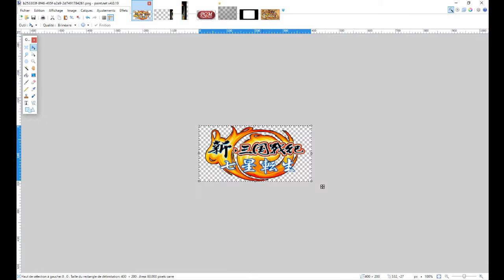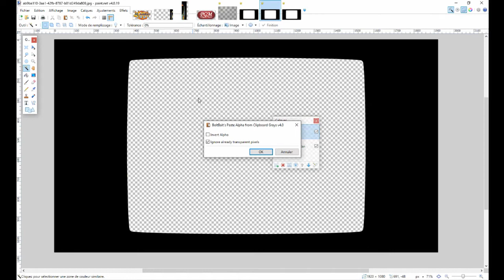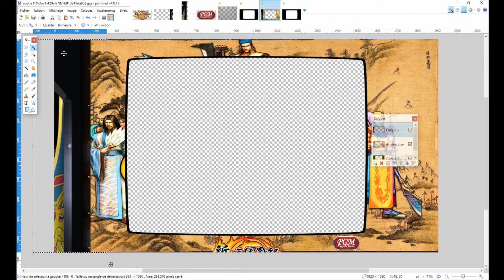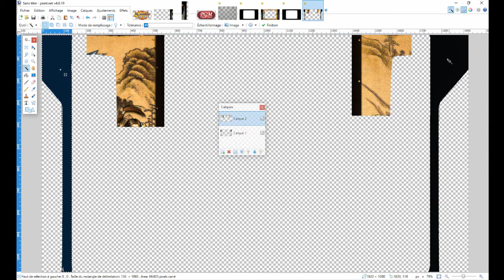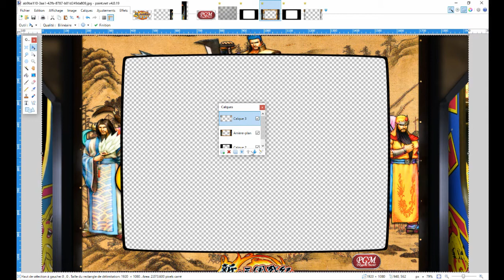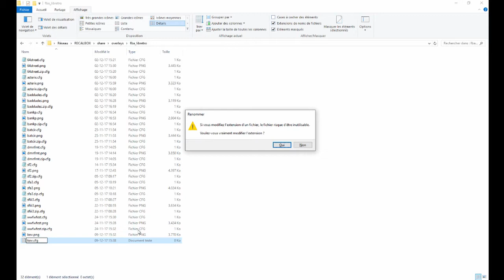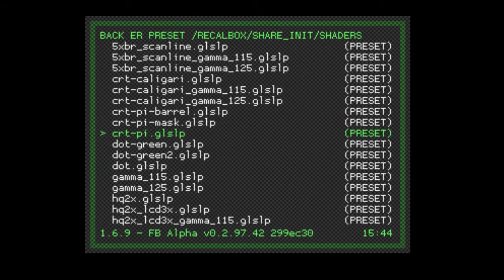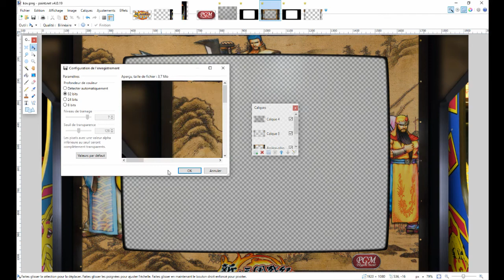Recalbox tuto fabrication d'overlay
Aujourd'hui je fabrique pas à pas un overlay sur paint.net et je le test.

Ce dont vous avez besoin :

créez un répertoire overlays + un sous répertoire avec le même nom que le système
ajoutez y vos .png, un romName.cfg + un romName.zip.cfg
Voyons ensemble un exemple de base

Système : mame
Rom : double dragon (ddragon.zip)
Répertoire : /recalbox/share/overlays/mame
Fichiers :

/recalbox/share/overlays/mame/ddragon.zip.cfg :
input_overlay = "/recalbox/share/overlays/mame/ddragon.cfg"
/recalbox/share/overlays/mame/ddragon.cfg :
overlays = "1"
overlay0_overlay = "ddragon.png"
overlay0_full_screen = "true"
overlay0_descs = "0"